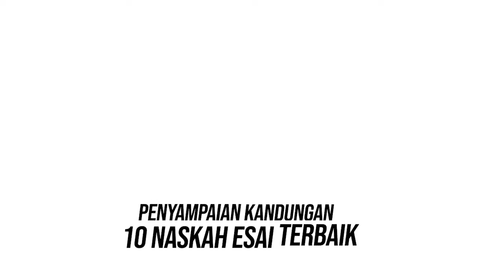Presentasi Esai Moderasi Beragama | 10 Besar | No. 52 | Aida Fitriawanti - PPMI Mesir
Sepaham Makna, Bersama Merawat Indahnya Moderasi Beragama - Aida Fitriawanti - PPMI Mesir | Lomba Esai PPIDK Timteng Afrika